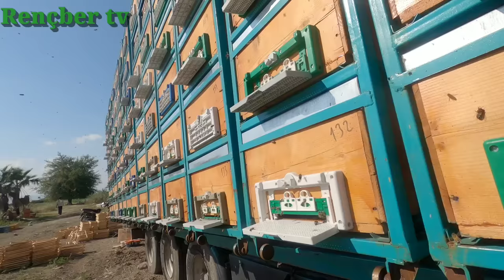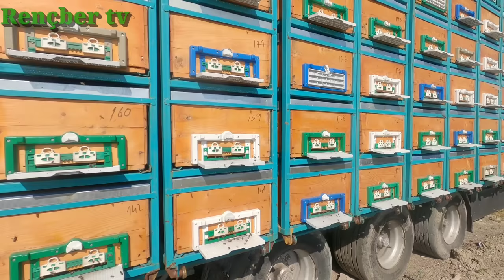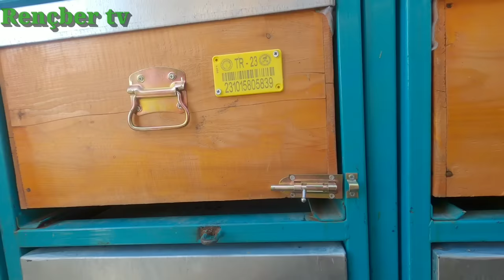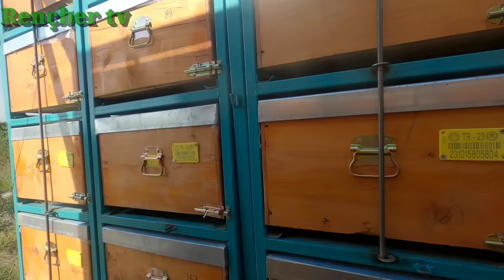Yeni sistem modern tır üstü mobil arıcılık